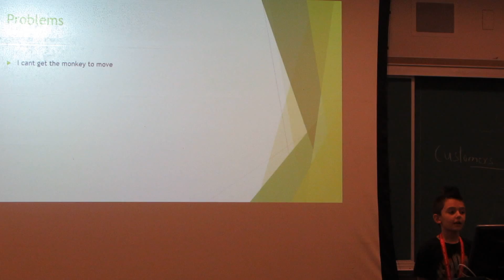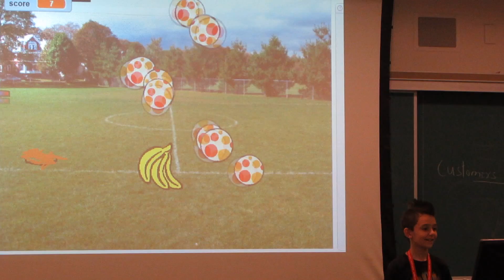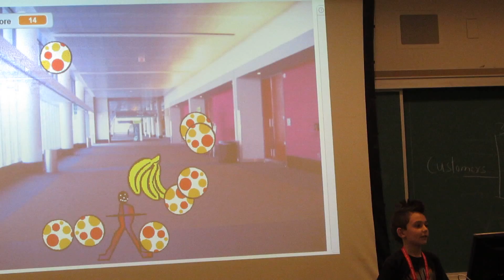ES: Programming at Case Western Reserve University on 6/12 Final Project Presentation: Monkey 10.0